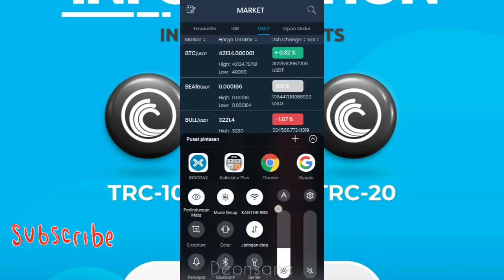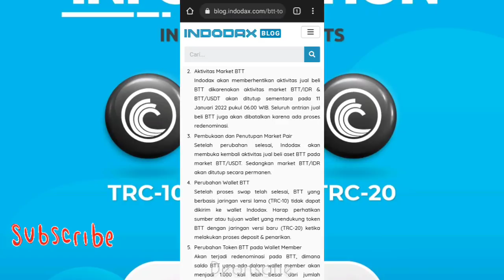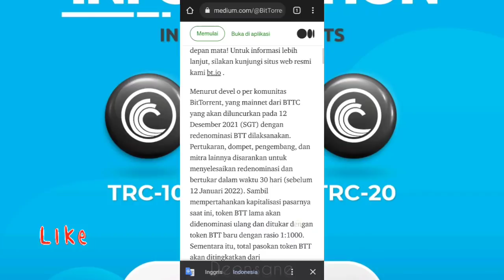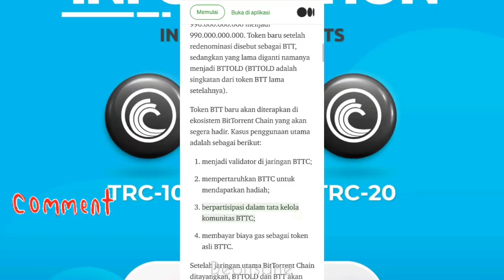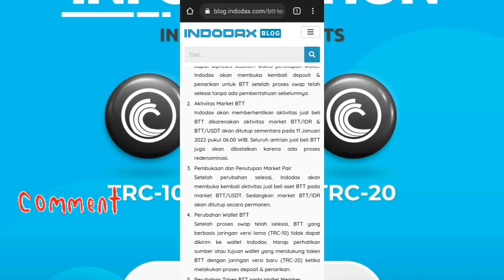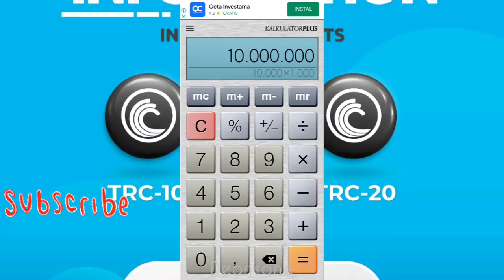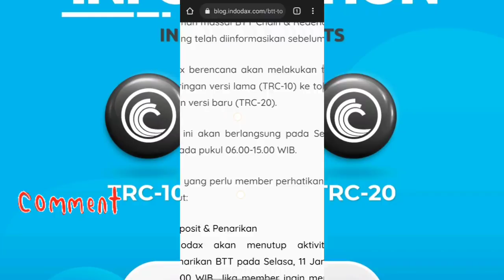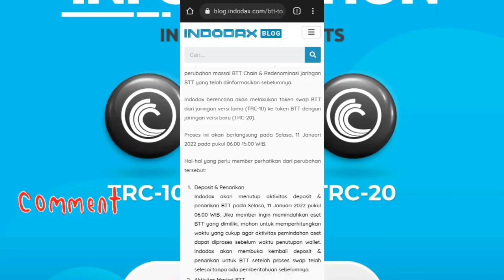BitTorrent (BTT) Hilang Dari Indodax? 😲 Jangan Panik‼️Ternyata Ini Penyebabnya! Holder BTT Wajib Tau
Video ini berisi penjelasan tentang redenominasi token BitTorrent atau Token Btt dan Swab Mainnet dari Jaringan TRC10 ke Jaringan TRC20.

BIBIT Investasi Reksadana

Dapatkan cashback reksa dana dari Bibit senilai Rp 25,000. Masukkan kode referral ini saat pendaftaran: *deonsane*

Bibit adalah platform reksadana online yang aman, terpercaya, mudah dan bagus secara user interface. Aman banget buat pemula :)

INVESTASI BIBIT 100 RIBU | CARA INVESTASI DI BIBIT MODAL 100 RIBU !!

Video ini membahas tentang aplikasi bibit. Bibit adalah aplikasi reksadana yang cukup mudah digunakan. Di video ini saya membahas reksadana dengan modal 100 ribu.

Referral : TRADE955

Referral : 4h7yp0cxyvb0w